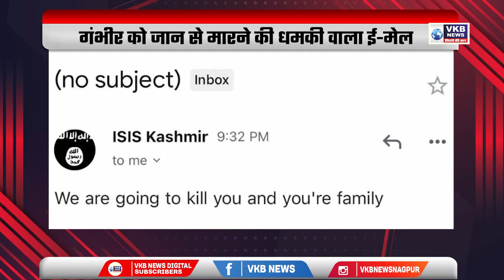भाजपा नेता के दफ्तर पर पेट्रोल बम से हमला